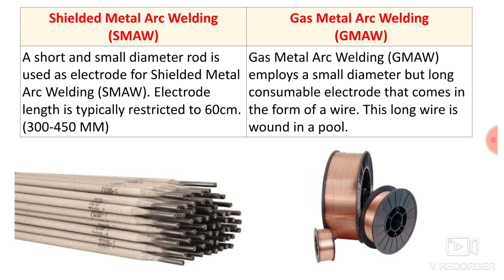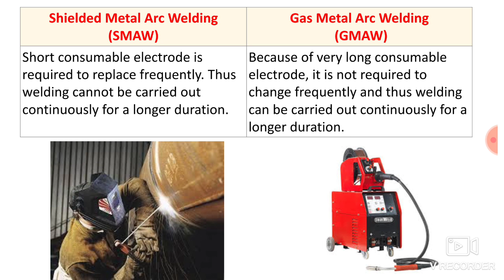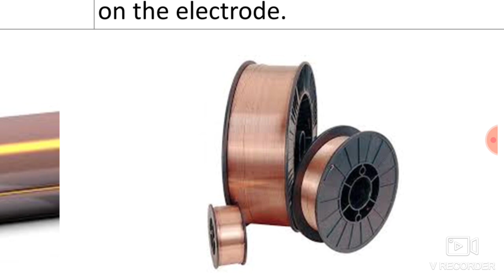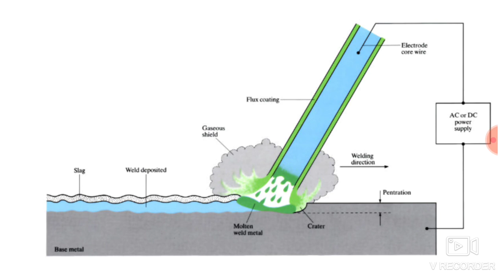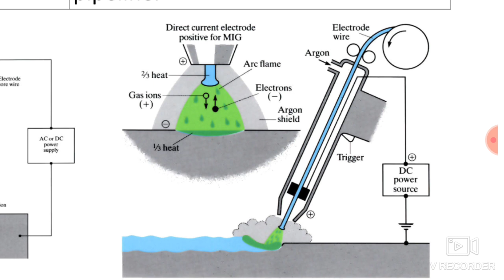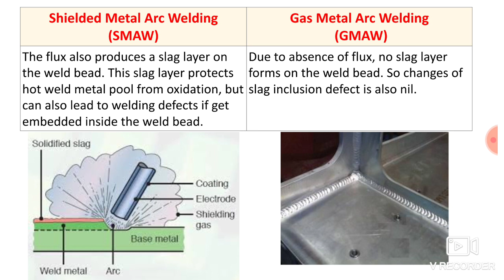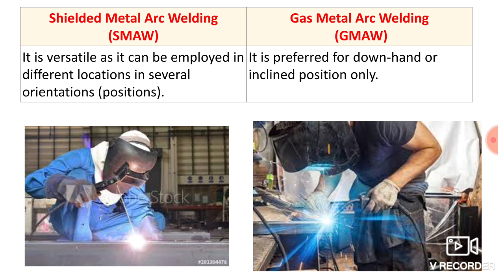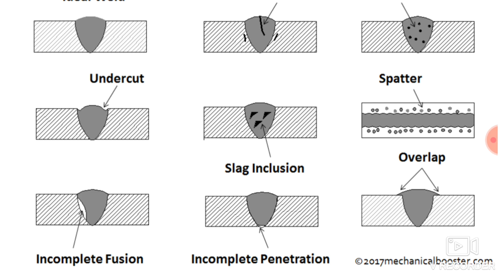Difference Between Shielded Metal Arc Welding (SMAW) and Gas Metal Arc Welding (GMAW)- Mechanical En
Mic used for lecture recording

Smartphone used for recording

Laptop used for Powerpoint preparations

classification of welding

history of welding

arc welding

welding theory

smaw welding

gas welding

welding basics

welding types and definitions

gmaw welding

gtaw welding

saw welding

carbon arc welding

plasma arc welding

resistance welding

smaw rocket

smaw welding machine

gtaw welding

smaw welding

mig welding procedure

saw welding

arc welding

gas metal arc welding advantages and disadvantages

welding machine

welding

welding work

welding machine price

welding kitne prakar ki hoti hai

welding kaise karte hain

welding workshop

welding song

welding defects

welding symbols in drawing

welding rod

predictions

smaw welding

smaw welding process

smaw

smaw welding tips and tricks

smaw welding in hindi

smaw rocket launcher

smaw ka full form

smaw welding process in tamil

smaw welding process in hindi

smaw welding animation

smaw welding kya hota hai

smaw welding machine

smaw 3g welding

smaw welder

gmaw welding

gmaw welding process

gmaw

gmaw welding in hindi

gmaw welding techniques

gmaw welding process in hindi

gmaw welding process in tamil

gmaw welding for beginners

gmaw welding malayalam

gmaw full form

gmaw mig welding

gmaw welding machine

gmaw welding parameters

gmaw plant with accessories

cutting tools

cutting tools in hindi

cutting tools in fitter

cutting tools diesel mechanic

cutting tools in telugu

cutting tools in fitting shop

cutting tools in plumbing

cutting tools in farming

cutting tools in agriculture

cutting tools in zimbabwe

mechanical engineering

mechanical engineering tools

mechanical engineering first year subjects

mechanical engineering diploma

mechanical engineering objective questions

mechanical engineering objective type questions and answers for competitive exams

mechanical engineering objective

mechanical engineering objective questions in hindi

mechanical engineering objective book

mechanical engineering objective questions by r s khurmi pdf

mechanical engineering objective questions book

mechanical engineering objective questions online test

mechanical engineering objective book by rs khurmi

mechanical engineering objective questions for competitive exams

mechanical engineering objective by rs khurmi

mechanical engineering objective by khurmi and gupta

mechanical engineering objective type questions

mechanical engineering mcq for competitive exams

mechanical engineering mcq questions and answers

mechanical engineering mcq by rs khurmi

mechanical engineering mcq book

mechanical engineering mcq app

mechanical engineering mcq question

mechanical engineering mcq with answers

mechanical engineering mcq for ssc je

mechanical engineering mcq online test

mechanical engineering mcqs by khurmi

mechanical engineering mcq for interview

mechanical engineering mcqs online

mechanical engineering mcq in hindi

mechanical jobs

mechanical jobs in canada

mechanical jobs in uk

mechanical jobs in usa

mechanical jobs tamil

mechanical jobs in australia

mechanical gate lectures

mechanical gate preparation

mechanical gate

mechanical gate 2022

mechanical gate syllabus 2022

mechanical gate question papers with answers

mechanical gate topper interview

mechanical gate academy

mechanical gate syllabus 2023

mechanical gate 2023

mechanical gate zone

mechanical gate syllabus

mechanical gate 2022 paper analysis

mechanical gate guru

objective questions for mechanical engineering

objective question of mechanical engineering by rk jain

fluid mechanics objective questions mechanical engineering

ies objective mechanical questions and answers

gate objective questions for mechanical engineering

mechanical objective questions

diploma level mechanical objective questions

mechanical engineering drawing objective questions